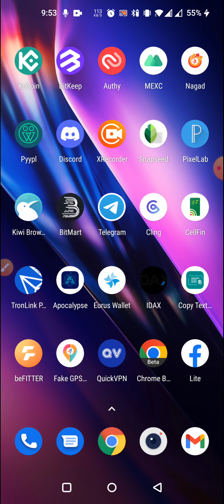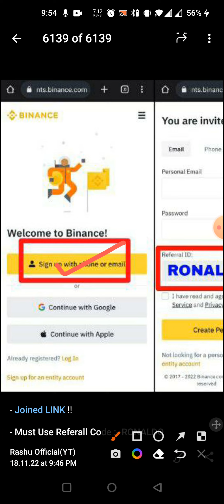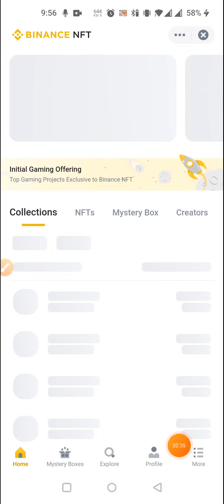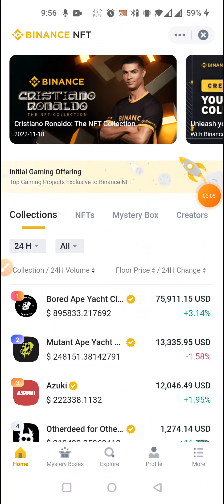$11 BUSD NFT Payment 😍 Binance New Offer - 😱 কাজ করলে সাথে পেমেন্ট পাবেন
Binance New Instant Offer
CR7 NFT Airdrop
Ronaldo nft Airdrop
Binance New Offer
Binance CR7 NFT Claim Update
 Binance RONALDO NFT Claim Update
 Binance NFT